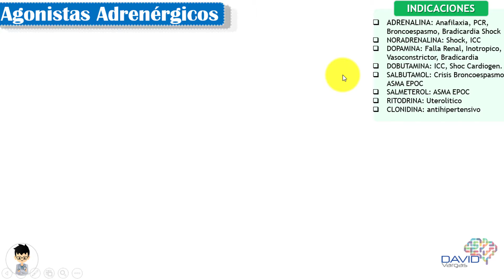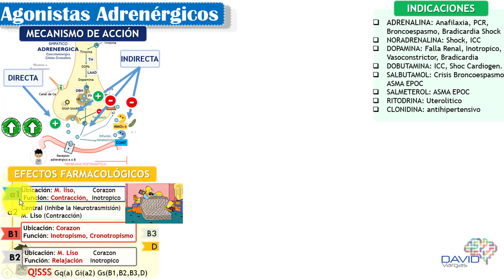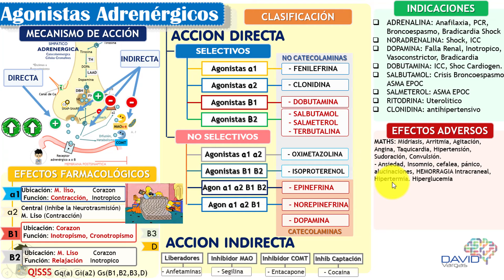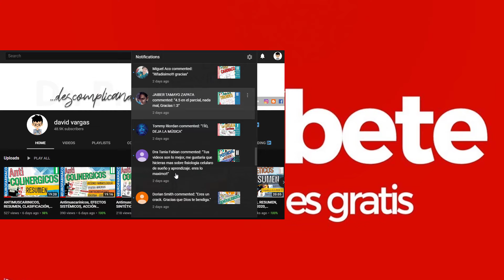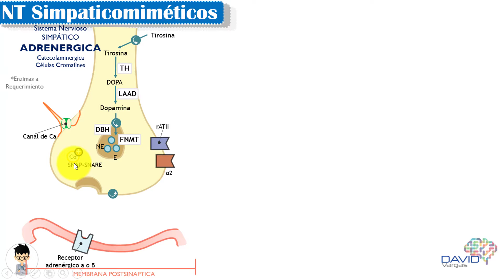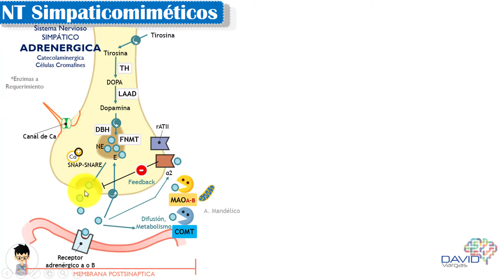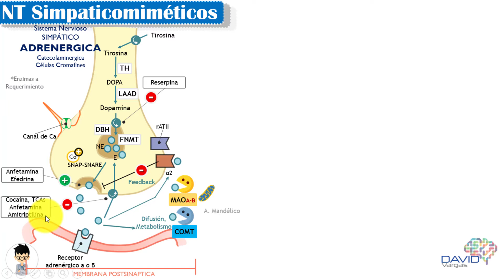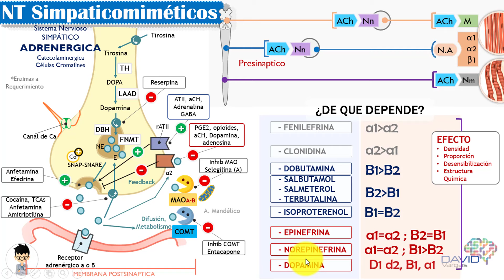SIMPATICOMIMÉTICOS, RESUMEN, CLASIFICACIÓN, Sinapsis Adrenérgica, Receptores adrenérgicos |PARTE 1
El mejor RESUMEN, EXPLICADO de manera SENCILLA y CONCRETA, MUCHAS PREGUNTAS DE EXAMEN hoy vamos a aprender: SIMPATICOMIMÉTICOS, RESUMEN, CLASIFICACIÓN, Sinapsis Adrenérgica, Receptores adrenérgicos |PARTE 1   ...y como siempre, espero que sea un momento muy ameno para estudiar.

INDICE:
 AGONISTAS ADRENERGICOS
 RESUMEN SIMPATICOMIMÉTICOS
 CLASIFICACIÓN SIMPATICOMIMÉTICOS
 Neurotransmisión SIMPÁTICA
 Receptores Adrenérgicos
 Estructura química
 Efectos Farmacológicos
 Indicaciones
 Contraindicaciones
 Efectos Adversos
 CATECOLAMINAS
 ADRENALINA
 NORADRENALINA
 DOPAMINA
 DOBUTAMINA
 SALBUTAMOL SALMETEROL B2 Agonistas
 Toxindromes

DESCOMPLIQUEMOS la medicina, hagamos de estas asignaturas pesadas, temas sencillos de entender, claro, y sin mucha vuelta, con preguntas frecuentes.!! Hacks!!! Mnemotecnias, en fin….
Espero que disfruten este video tanto como yo lo disfrute creándolo, está hecho con mucho cariño,

Asi sabré que este material te ha sido de ayuda

Hola por favor dime de donde me escribes así te mando un saludo
Gracias a ti por hacer esto realidad.
¡Un abrazo desde mi rincón del mundo.!
Thank you for music.